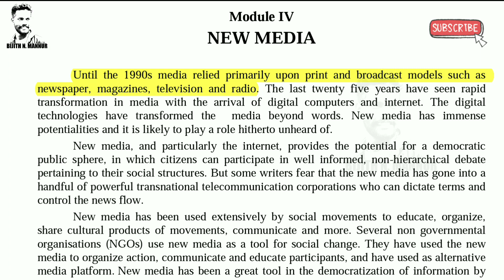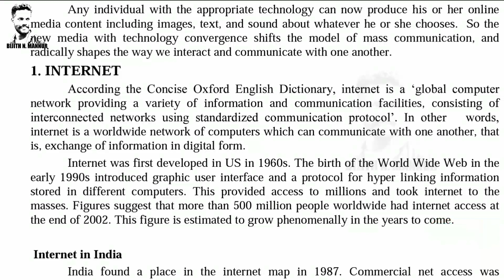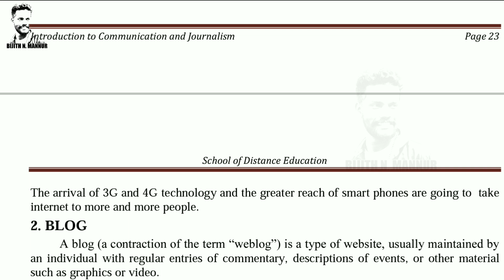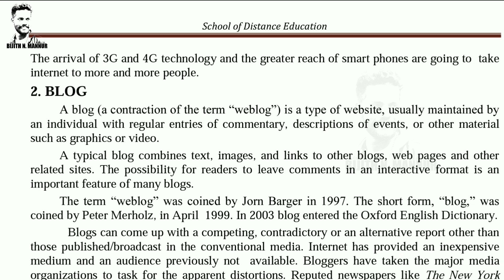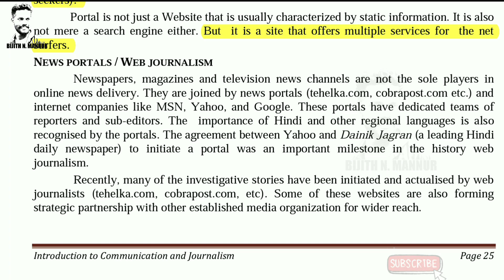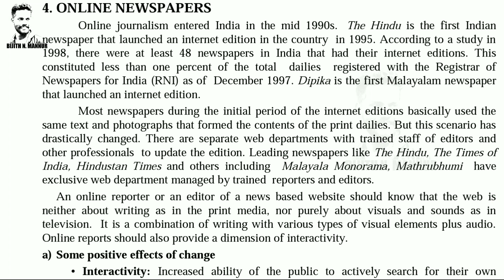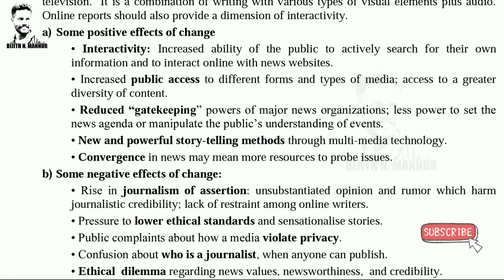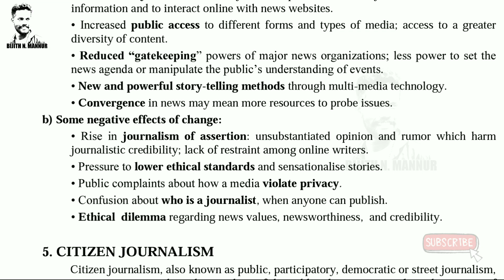New Media | 1st semester journalism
This is a class on journalism for 1st semester BA students under university of calicut